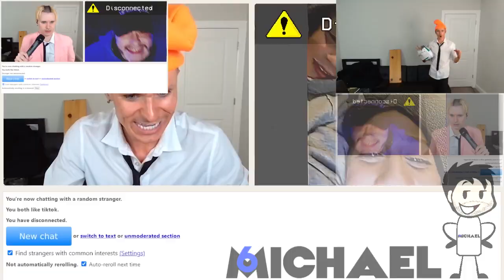LukeAFK "Wait the second, DID I JUST SKIP?!?" - Sparta Base Remix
I know this dude when I watched the omegle jumpscare hacker before.

Source by lukeafk too
Base by Cyberd3ath